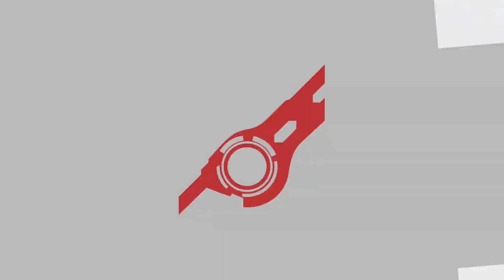Tempo Revival 44 - Blacktwins (Pyra Mythra) Vs. Scrillix (Sephiroth) - WR2 - Smash Ultimate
Tempo Avenue
33546 Holland Ave